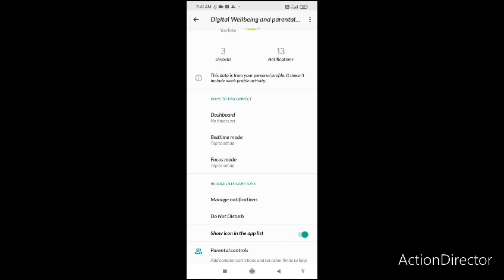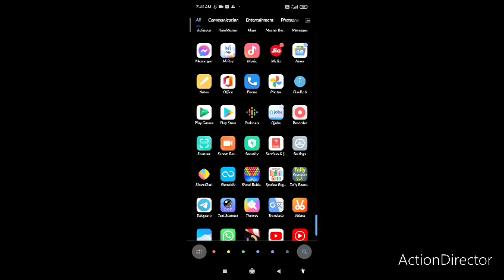How to check Digital wellbeing & Parental Controls ?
Hello friends,

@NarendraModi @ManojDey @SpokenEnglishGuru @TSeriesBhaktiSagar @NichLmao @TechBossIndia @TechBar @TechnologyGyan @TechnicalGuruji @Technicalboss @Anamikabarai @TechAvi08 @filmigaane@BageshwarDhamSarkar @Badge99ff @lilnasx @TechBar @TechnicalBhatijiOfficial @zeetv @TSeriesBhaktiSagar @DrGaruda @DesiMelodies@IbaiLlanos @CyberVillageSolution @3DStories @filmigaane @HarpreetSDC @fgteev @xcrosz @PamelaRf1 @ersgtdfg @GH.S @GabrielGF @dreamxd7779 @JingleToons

Sent Ke Sisi - VIDEO | Khesari Lal Yadav, Shilpi Raj | FT. Sapna Chauhan | Bhojpuri Hit Song 2023Sent Ke Sisi - VIDEO | Khesari Lal Yadav, Shilpi Raj | FT. Sapna Chauhan | Bhojpuri Hit Song 2023Sent Ke Sisi - VIDEO | Khesari Lal Yadav, Shilpi Raj | FT. Sapna Chauhan | Bhojpuri Hit Song 2023

Album :- सेंट के सीसी
Song :- Sent Ke Sisi

Kya Loge Tum | Akshay Kumar | Amyra Dastur | BPraak | Jaani | Arvindr Khaira | Zohr
 single, 'Kya Loge Tum,' from B Praak's highly anticipated debut album, "Zohrajabeen." The star-studded team of B Praak, Jaani, Arvindr Khaira, and Akshay Kumar reunites for the first time since the pop-culture-defining songs 'Filhall' and 'Filhaal 2.'

The emotionally charged lyrics written by Jaani, along with his heart-wrenching composition, add an extra layer of depth to the already powerful track produced by B Praak himself. Arvindr Khaira takes it to the next level with his visionary direction, featuring Akshay Kumar and Amyra Dastur's palpable chemistry that will leave you wanting more.
Recording - Keshav Studio Patna  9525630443
Director :- Aashish Satyarthi
DOP :- Santosh Yadav Navin
Choreographer :- Sunny
Editor :- Pranjal Singh

Director :- Aashish Satyarthi
Choreographer :- Sunny
Editor :- Pranjal Singh

Desi Melodies presents in association with Cape Of Good Films & Azeem Dayani the first single, 'Kya Loge Tum,' from B Praak's highly anticipated debut album, "Zohrajabeen." The star-studded team of B Praak, Jaani, Arvindr Khaira, and Akshay Kumar reunites for the first time since the pop-culture-defining songs 'Filhall' and 'Filhaal 2.'